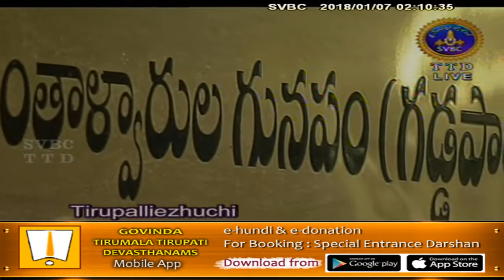Tirupalliezhuchi | 07-01-18 | SVBC TTD